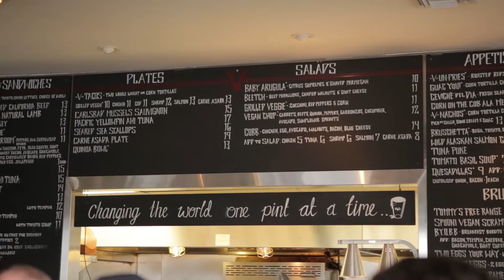Locals Only: Official Trailer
LOCALS ONLY:

Welcome to the official trailer for Locals Only. In this 83 second trailer you will get a summary of the episode to come (August 14th).

Locals Only is a show that will act as your food and travel guide to cities you may have never been, or to a city you currently live in. I have asked dozens of people what their favorite restaurants are and what their favorite things to do are. Then I tallied it up, chose the best, and looked at it from a backpackers point of view. Asking, what can I do, where can I eat, and how can I get the best experience on a reasonable budget? I want to show anyone who is willing what some of the best places are that most local people venture to, and help showcase it to the people who appreciate and enjoy food and travel. So, like I say, grab a beer, sit down, and enjoy.

About me:
I have been a fan of traveling since I was a kid. I have been a fan of food since middle school. Before that it was mostly chicken nuggets and fries. And ice cream. Once I took some culinary classes though things changed. Then when I was 15, I lived with my brother Jeff (who is the co-host of the show) in New York City and we had 1 TV with 1 channel - Food Network. From there I continued my exploration of food and travel. I studied abroad in Florence, Italy and backpacked throughout Europe. After graduation (from University of Colorado-Boulder, Go Buffs!) I went off with some buddies around Indonesia and Southeast Asia. That trip really cemented my passion for exploring this world and most recently, I took a solo trip, leaving on my birthday to South America for a few weeks where I hiked a 5 day jungle trek to Machu Picchu. I was fortunate enough to travel as a young kid and I hope I continue to stay fortunate enough to travel until I am an old man.

“Travel changes you. As you move through this life and this world you change things slightly, you leave marks behind, however small. And in return, life - and travel - leaves marks on you. Most of the time, those marks - on your body or on your heart - are beautiful. Often, though, they hurt.” Anthony Bourdain